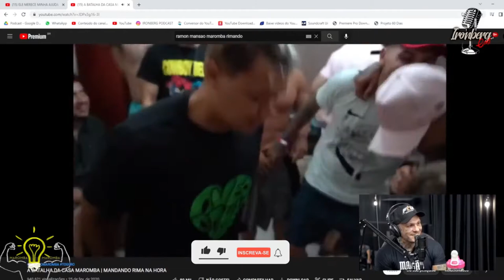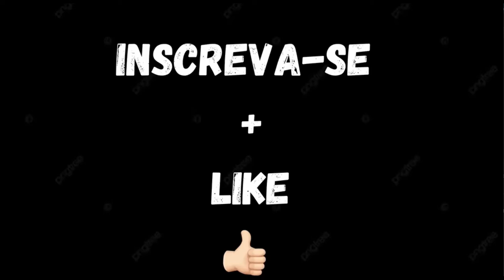O RAMON QUE VOCES NUNCA VIRAM / TOGURO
O Ramon manda a rima na mansão maromba , e Toguro se racha na resenha.